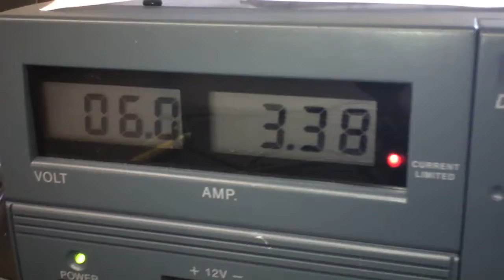Students Investigate Magnetic Field of CRT Television Electron Steering Coil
Although they seem to have become almost totally obsolete, I have always loved the shape of the coils that steer electrons to make the image in Cathode Ray Tube televisions.  So some students ran a DC current through one and made some maps from it.  Can you confirm the resulting field as an expected result from Ampere's Law AND can you explain why the tube designers wanted a B field with such a funny shape?